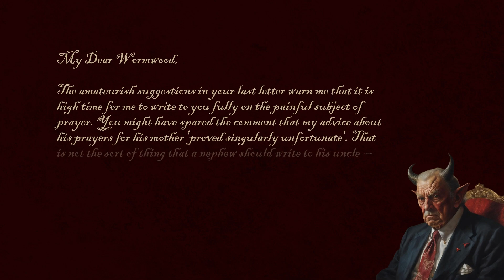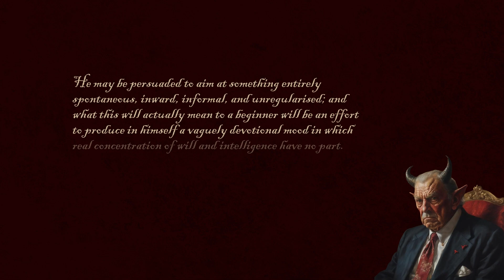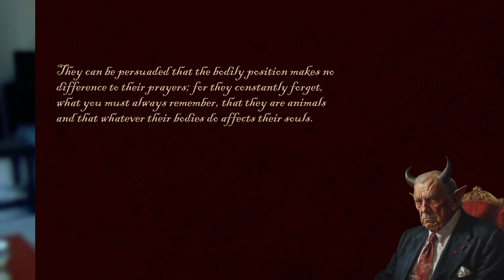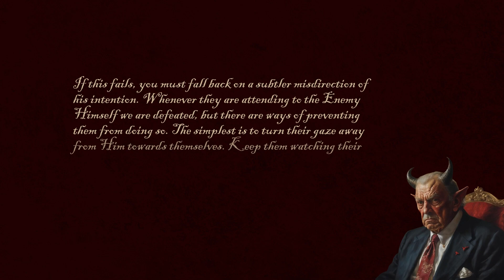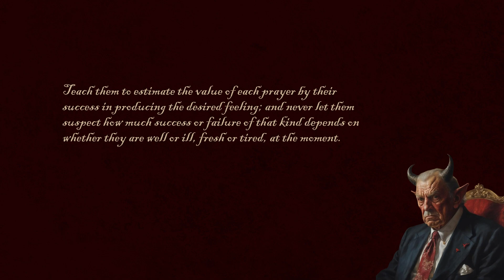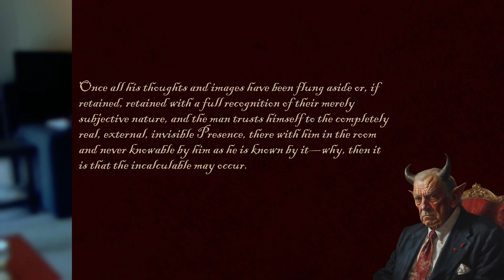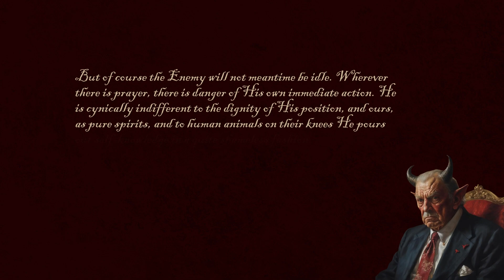The Screwtape Letters: Letter #4 Explained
You'd think we would be safe from demonic activity when we are praying, but this is not the case.  You may be facing a spiritual attack while on your knees.  Spiritual discernment can help us understand how to pray.
00:00 -- The tactics the devils use to manipulate our prayers
01:03 -- Why praying set prayers is good, and free-form, prayer might be dangerous
02:42 -- Why we should fold our hands and close our eyes, and prayer on our knees
04:02 -- The demons want us to focus on our feelings when we pray.
05:07 -- The devil wants us to pray to a caricature of God.
06:44 -- What God does when we pray to him